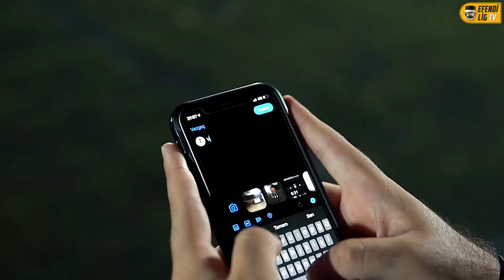" ÖZET " FOOTBALL BROTHERS UNITED & BÜYÜK AVLU (EfendiLig 2021-2022 Sezonu 12. Hafta Maçı)